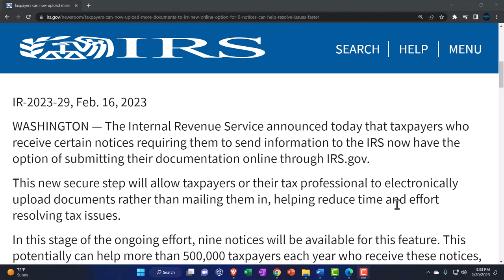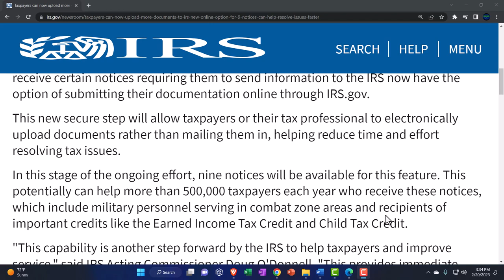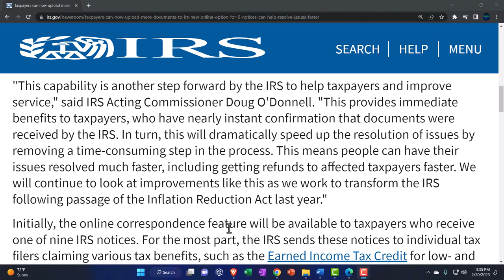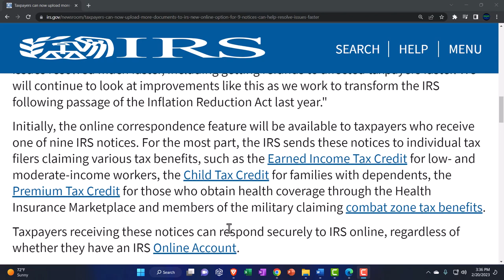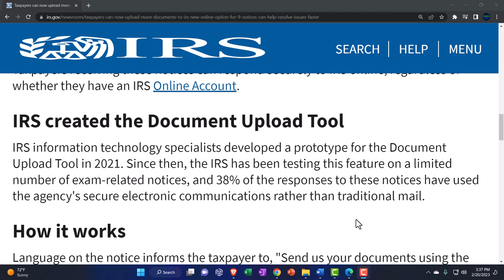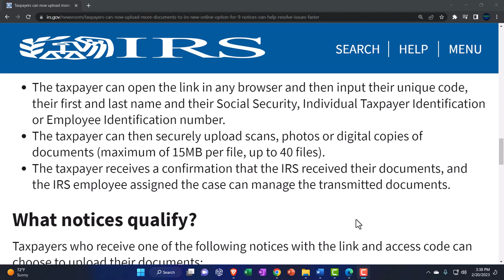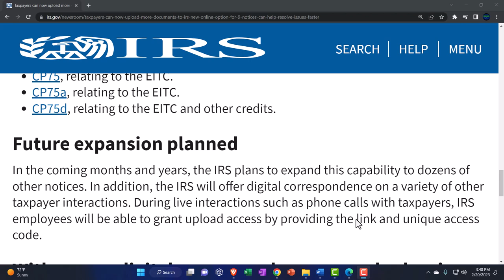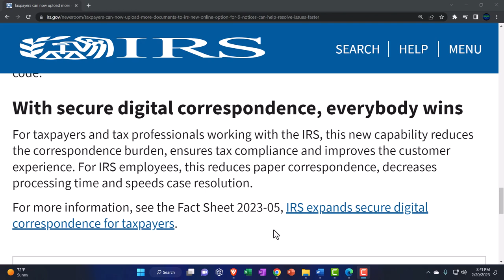Taxpayers can now upload more documents to IRS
Taxpayers can now upload more documents to IRS; new online option for 9 notices can help resolve issues faster
The Internal Revenue Service announced today that taxpayers who receive certain notices requiring them to send information to the IRS now have the option of submitting their documentation online through IRS.gov.

This new secure step will allow taxpayers or their tax professional to electronically upload documents rather than mailing them in, helping reduce time and effort resolving tax issues.

In this stage of the ongoing effort, nine notices will be available for this feature. This potentially can help more than 500,000 taxpayers each year who receive these notices, which include military personnel serving in combat zone areas and recipients of important credits like the Earned Income Tax Credit and Child Tax Credit.

"This capability is another step forward by the IRS to help taxpayers and improve service," said IRS Acting Commissioner Doug O'Donnell. "This provides immediate benefits to taxpayers, who have nearly instant confirmation that documents were received by the IRS. In turn, this will dramatically speed up the resolution of issues by removing a time-consuming step in the process. This means people can have their issues resolved much faster, including getting refunds to affected taxpayers faster. We will continue to look at improvements like this as we work to transform the IRS following passage of the Inflation Reduction Act last year."

Initially, the online correspondence feature will be available to taxpayers who receive one of nine IRS notices. For the most part, the IRS sends these notices to individual tax filers claiming various tax benefits, such as the Earned Income Tax Credit for low- and moderate-income workers, the Child Tax Credit for families with dependents, the Premium Tax Credit for those who obtain health coverage through the Health Insurance Marketplace and members of the military claiming combat zone tax benefits.

Taxpayers receiving these notices can respond securely to IRS online, regardless of whether they have an IRS Online Account.

IRS created the Document Upload Tool
IRS information technology specialists developed a prototype for the Document Upload Tool in 2021. Since then, the IRS has been testing this feature on a limited number of exam-related notices, and 38% of the responses to these notices have used the agency's secure electronic communications rather than traditional mail.

Language on the notice informs the taxpayer to, "Send us your documents using the Documentation Upload Tool within 30 days from the date of this notice." It includes the link and a unique access code.

The taxpayer can open the link in any browser and then input their unique code, their first and last name and their Social Security, Individual Taxpayer Identification or Employee Identification number.
The taxpayer can then securely upload scans, photos or digital copies of documents (maximum of 15MB per file, up to 40 files).
The taxpayer receives a confirmation that the IRS received their documents, and the IRS employee assigned the case can manage the transmitted documents.
What notices qualify?
Taxpayers who receive one of the following notices with the link and access code can choose to upload their documents:

CP04, relating to combat zone status.
CP05A, information request related to a refund.
CP06 and CP06A, relating to the Premium Tax Credit.
CP08, relating to the Child Tax Credit.
CP09, relating to claiming the Earned Income Tax Credit.
CP75, relating to the EITC.
CP75a, relating to the EITC.
CP75d, relating to the EITC and other credits.